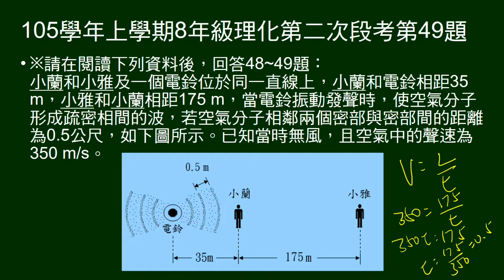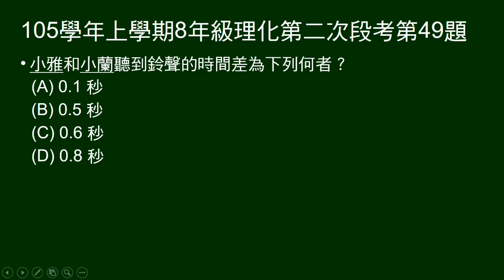105學年上8年級理化二段第49題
48～49題組，有空氣振動兩密部距離及聲速，某甲和波源距離，某甲和某乙距離。問某甲、某乙聽到聲音的時間差。